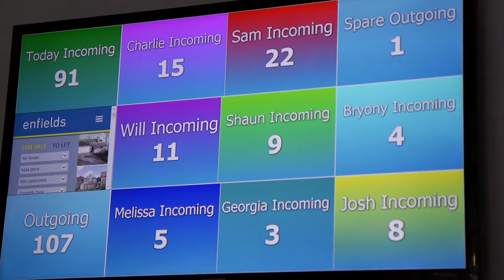Enfields Case Study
Enfield's the Estate Agents & NIX Communications Group have been working together for over 6 years. Paul Vincent & his staff talk about how his latest upgrade with NIX was a great choice.